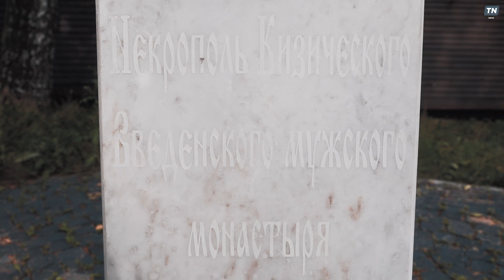Легенды Казани: Арское кладбище и парк ДК Химиков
О таких местах Казани не расскажут в «парадных» экскурсиях... Но любители мистики утверждают, что в городе с тысячелетней историей есть места, окутанные ореолом мистики...

А мы же отметим: Верить или нет – решать только Вам! Это «Городские легенды Казани» – Арское кладбище & Парк ДК Химиков.